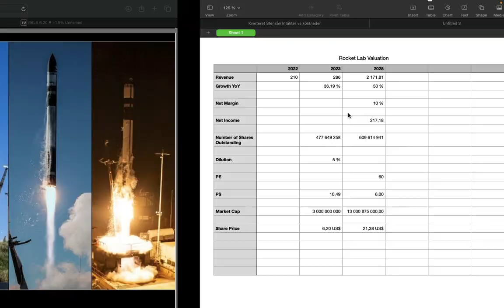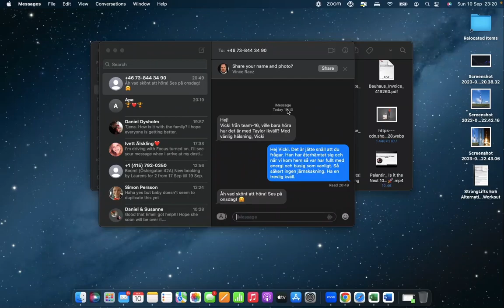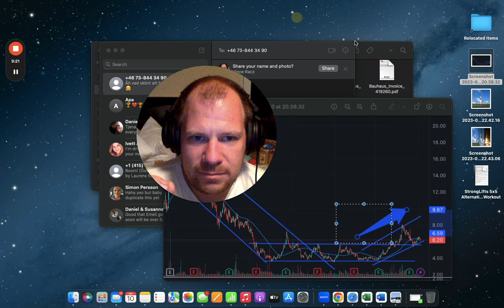Rocket Lab is under appreciated! Could be a 5X in 5 years!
In this video, I dive into Rocket Lab, a company that I've never mentioned before on the channel. I share my opinions on them and give you a rundown of what I found in my research. Rocket Lab is not just a rocket launch company, but also builds spacecraft and has a mission to open access to space to improve life on Earth. I discuss their competitive edge, deep vertical integration, financials, and valuation. Join me as I explore the potential of Rocket Lab and share my thoughts on their future prospects.